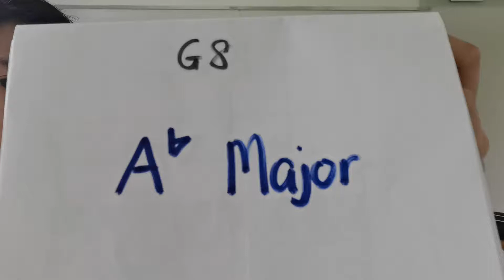ABRSM Grade 8 A flat Major (3 octaves)